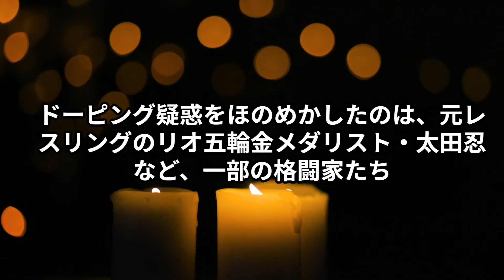朝倉未来を倒した平本蓮、ドーピング疑惑に言及